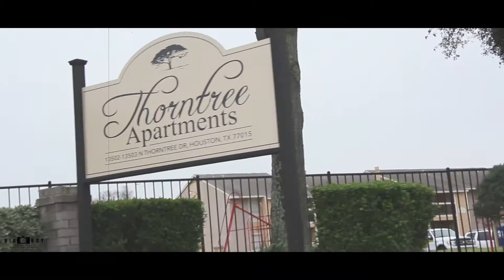Andrew $now MIA "Sierra's Harmony"